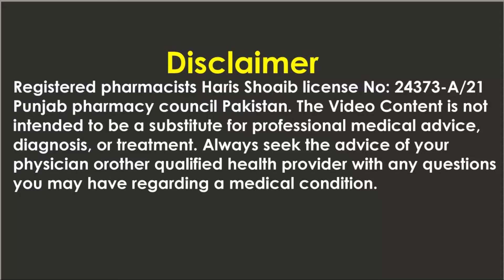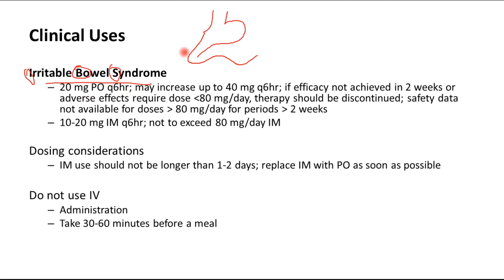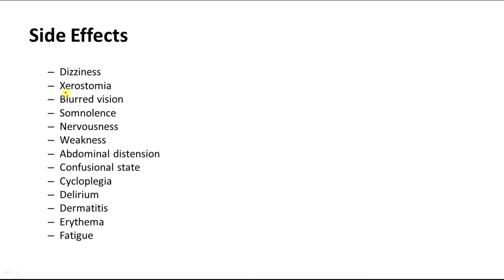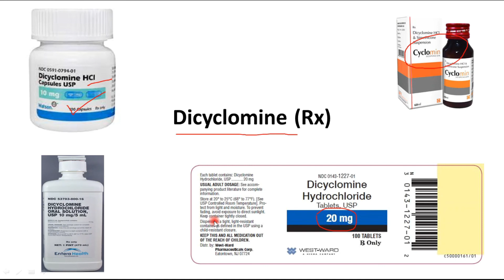dicyclomine tablet 10 mg, 20 mg - Dicyclomine injection uses in hindi, Dicyclomine tablet uses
This video is about that is dicyclomine tablet 10 mg, 20 mg - Dicyclomine injection uses in hindi, Dicyclomine tablet uses

dicyclomine tablet,
dicyclomine hydrochloride and paracetamol tablet,
dicyclomine injection uses in hindi,
dicyclomine tablet uses in hindi,
dicyclomine 10 mg,
dicyclomine hydrochloride,
dicyclomine pronunciation,
dicyclomine hcl tablet uses in hindi,
dicyclomine injection in hindi,
dicyclomine hydrochloride tablets ip 10mg uses in hindi,

dicyclomine tablet kis kaam aati hai,
dicyclomine tablet ip,
dicyclomine tablets ip uses in hindi,
dicyclomine tablets i.p 20 mg in hindi,
dicyclomine tablet kis kaam mein aati hai,
dicyclomine tablet uses,
dicyclomine hydrochloride tablet,